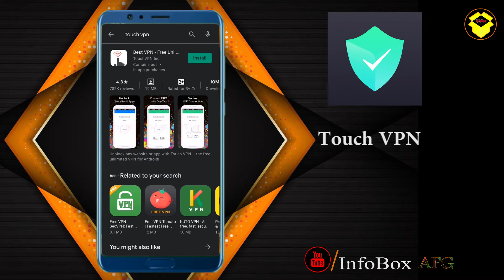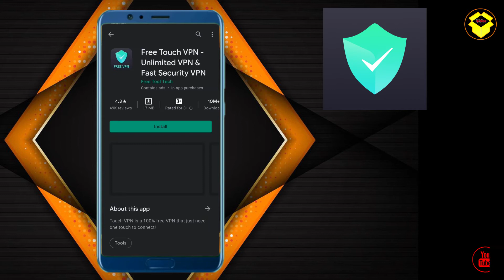Best_VPN / په افغانستان کې تر ټولو غوره وي پي ان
په دغه ویډیو کې به د ګران هېواد افغانستان په کجه تر ټولو غوره وي پي ان در وپیژتو